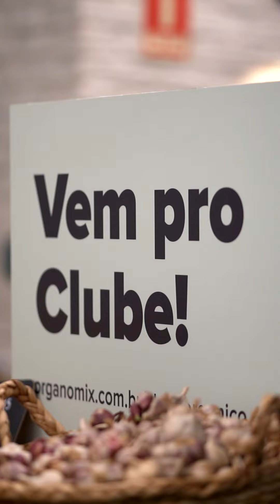CLUBE ORGÂNICO - Lançamento Organomix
Alimentos orgânicos direto de produtores locais, disponíveis na primeira gôndola do Clube Orgânico no Organomix, no Rio de Janeiro, com Marcos Palmeira como embaixador e curador da rede de produtores.

Edição: Fabio Coxta